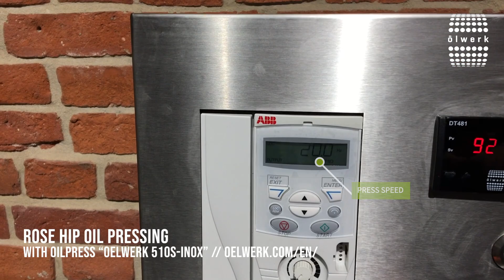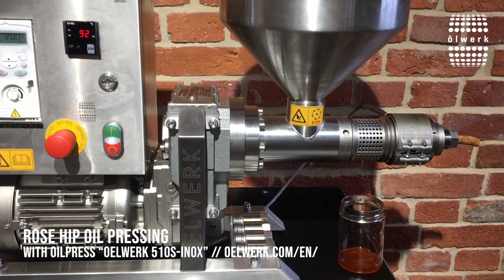rose hip oil pressing with cold oilpress machine | made in germany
Our medium cold oil press machine "oelwerk 510s inox" is a great oil press for you and your business. In this video we will show pressing of rose hip seed with this powerful machine. Rose hip is very hard, so you need such a strong machine.

Our all new "oelwerk 510s inox" is made complet of special hardened food grade stainless steel. This is the original high quality machine - made in germany!

Machine: oelwerk 510 sensortec inox

With the OW510s-inox oil press over 100 different seeds can be processed gently. In addition, the machine impresses with low energy consumption, low volume and a particularly compact design. It is suitable for use in small and medium-sized businesses and can easily be used on mobile markets or in farm shops.

The press unit of the oil press is completely made of stainless steel. All parts can therefore be conveniently cleaned in the dishwasher. The OW510s-inox oil press has a direct drive with special gearing. The absence of a belt drive ensures low power consumption, reliable, low-maintenance operation and a long service life. The speed of the OW510s-inox can be infinitely adjusted by means of a frequency converter. It can be variably adjusted to the respective material to be pressed in order to achieve optimum press results in terms of oil quality and oil yield.

In addition, the OW510s-inox has a variable press gap adjustment. With built-in press head heating and integrated digital temperature monitoring of the press head, the OW510s-inox enables even easier, temperature-accurate cold pressing of valuable oils. So even in unheated environment in markets or in halls a consistent and high-quality oil quality is guaranteed right from the start. The temperature can be controlled and maintained during the entire pressing process, as well as individually regulated for different seeds.

The used screw press allows a gentle cold pressing of cleaned, unpeeled seeds with a maximum residual moisture content of 8 percent. The ingredients of the starting product are almost completely preserved in this type of oil extraction. Depending on the type, purity and density of the seed used, the OW510s-inox can process up to 25 kg of pressed material per hour. The OW510s-inox is self-supporting, without bottom plate with a small width of 33 cm. The advantages are in a simple cleaning of the stand area, as well as the possibility of a space-saving row installation.